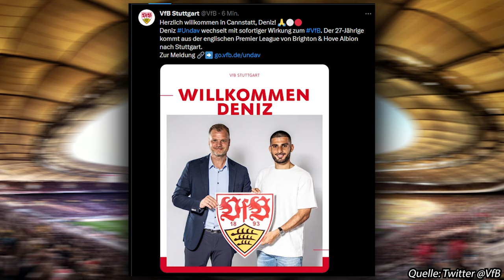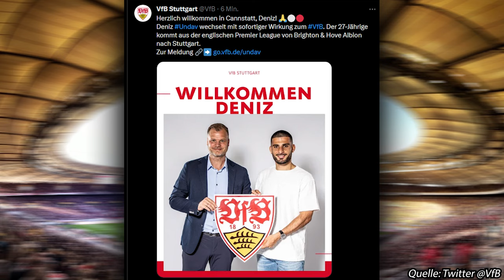Offiziell: VfB Stuttgart verpflichtet Mittelstürmer Deniz Undav | Was passiert mit Guirassy?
Neuer Transfer für den VfB Stuttgart: Die Schwaben verpflichten den deutschen Stürmer Deniz Undav vom Premier League Klub Brighton & Hove Albion. Ob das der Serhou Guirassy Ersatz sein wird bespreche ich in diesem Video.